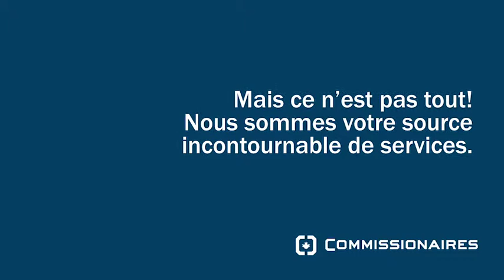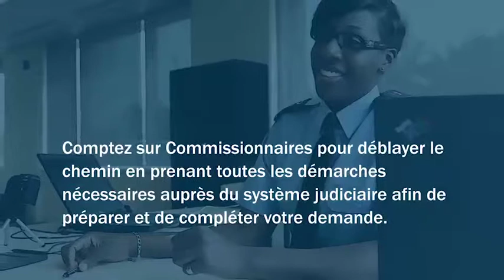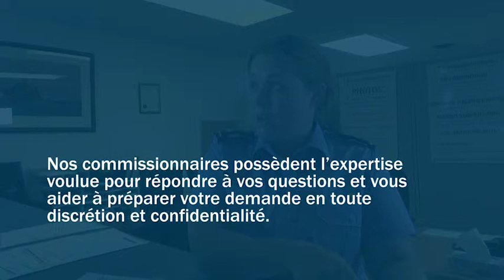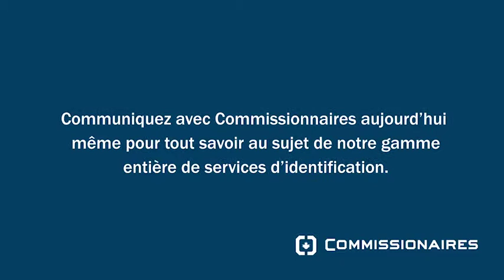Commissionaires Fingerprinting and Identification Services FRENCH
Commissionnaires est votre fournisseur de services de sécurité de choix, offrant la gamme entière de services de sécurité et d’identification – nous sommes voués à la protection des gens, des biens et des données à travers le Canada. Lorsque vous optez pour Commissionnaires, vous optez pour une équipe de professionnels de la sécurité courtois et fiables aux quatre coins du pays prêt à vous aider et à vous offrir un service impeccable.